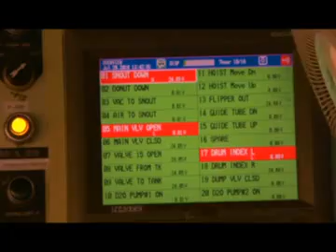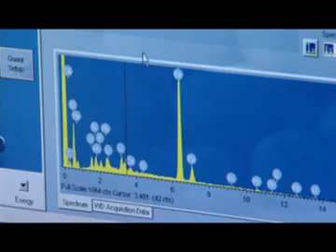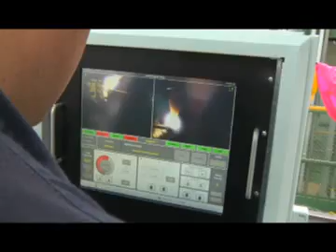Completion of the NRU Return-to-Service Project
In this video, AECL President & CEO Hugh MacDiarmid and SVP & Chief Nuclear Officer Bill Pilkington announce the successful restart of the NRU reactor and the resumption of medical isotope production.